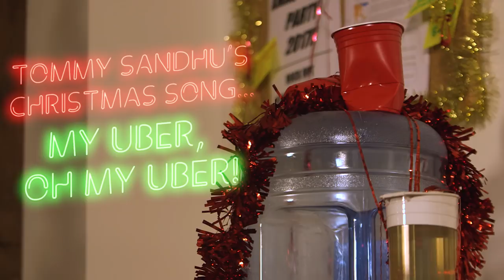Tommy Sandhu: MY UBER OH MY UBER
The official 2017 Christmas song from Tommy Sandhu!

Dedicated to the notorious office party! Here's Tommy's journey home in an Uber!